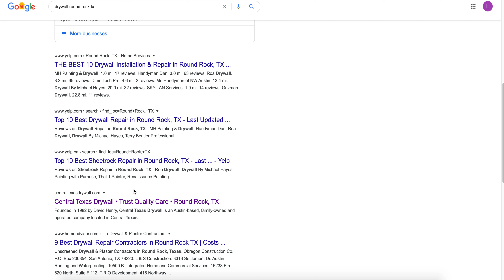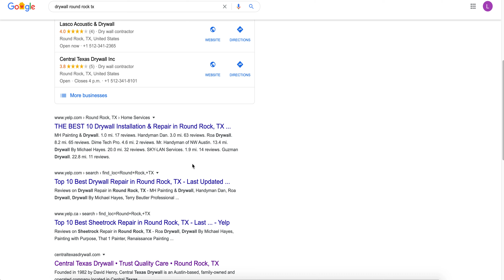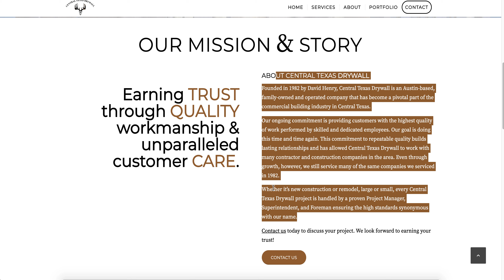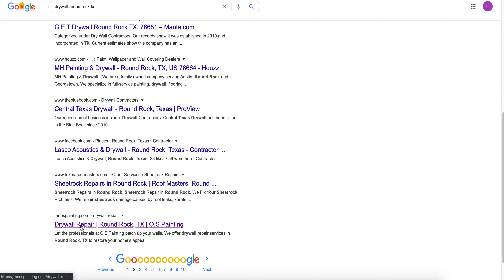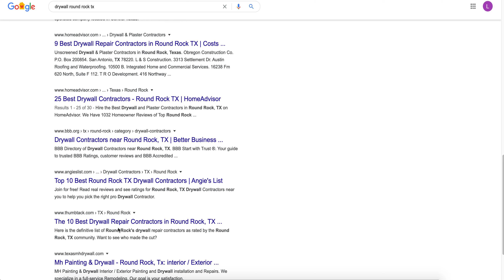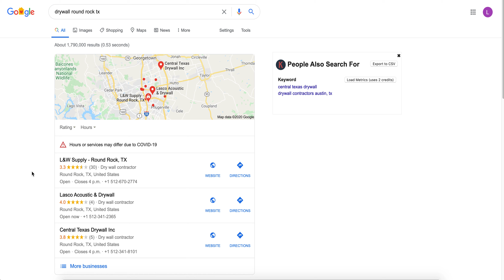Drywall Companies Round Rock Texas - How To Beat Your Competition